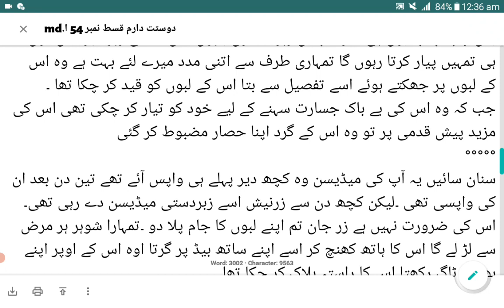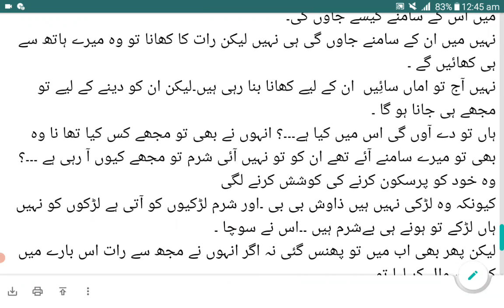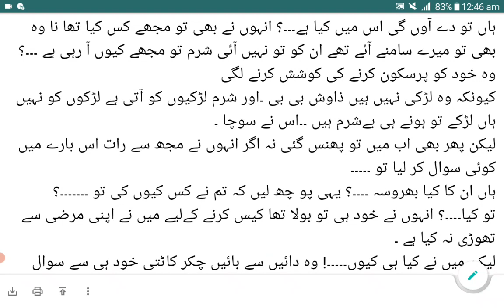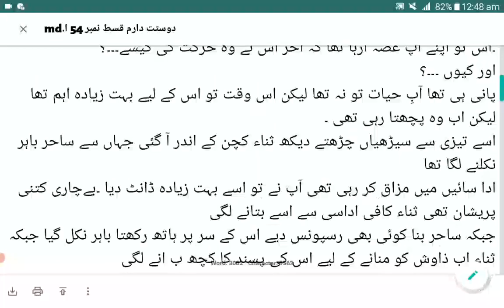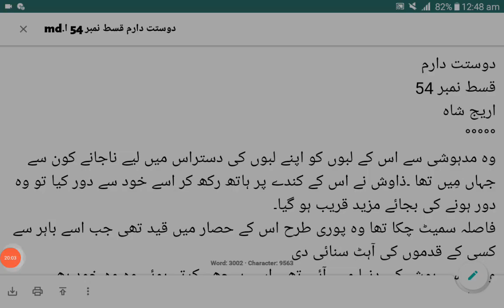Daram Sain ka Romance | Dostt Daram |Episode 54 |Areej Shah Novels